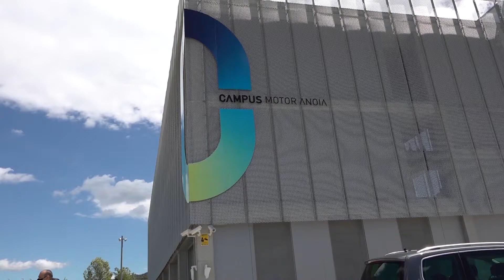Una inversió de 2 milions d’euros convertirà Castellolí i l’Anoia en referent del vehicle connectat